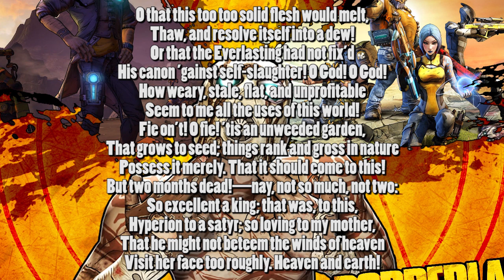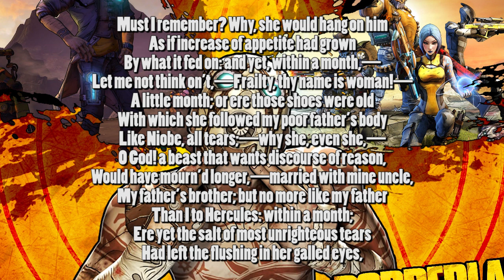[Borderlands 2][AUDIO] - Bandlet ; Bandit Quoting Hamlet.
Guys throat must have been raw by the end.